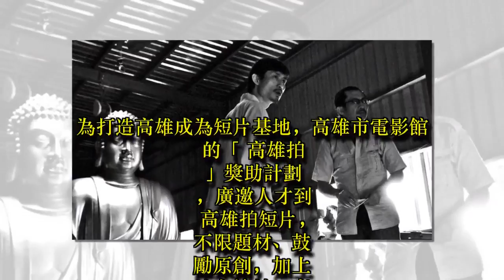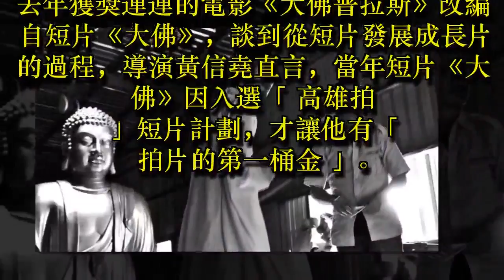靠這招獲第一桶金 才變成